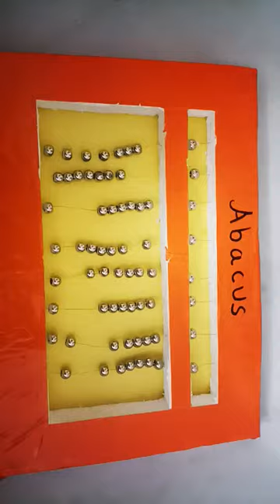How to make abacus at home